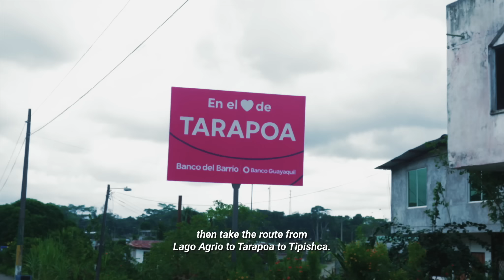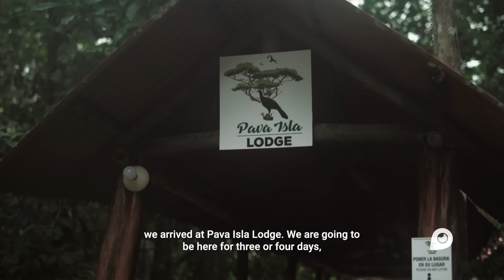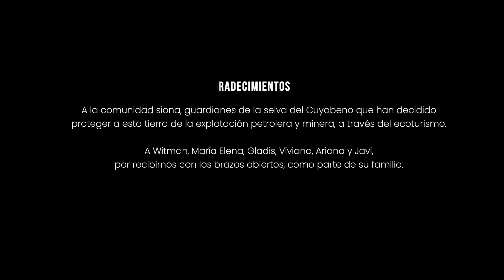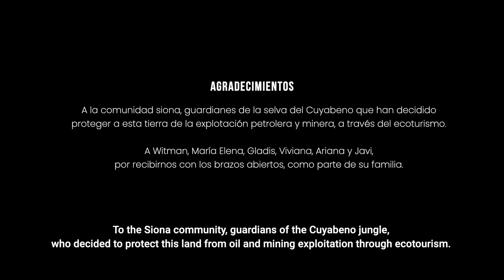Documental Cuyabeno: Paraísos Escondidos del Ecuador (Episodio 4)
Descubre un nuevo paraíso escondido del Ecuador, en Cuyabeno, la segunda reserva con mayor biodiversidad de Ecuador y una de las más importantes del mundo.

En este episodio te llevaremos por la enigmática selva que guarda más de 500 especies de animales, conoceremos las tradiciones del pueblo siona -y sus chamanes- y aprenderás a cocinar el plato típico de esta comunidad: el casabe.

Mira fotos, crónicas de los destinos y conoce más sobre este proyecto

Producción, Guión, Entrevistas, Locución: Gabriela Pinasco IG: @gabypinasco

Fotógrafo, Guía de viajes, Presentador, Locución: Manuel Avilés, IG: @manuelavilesec

Cámara, Dron, Edición, Postproducción: Ronald G. Dávila, IG: @ronaldg.davila

Diseño de títulos y Logo de PE: Fernada Chévez, IG: @fernanda.chevezz

Animaciones: Daniel Roca, IG: @danield_roca

Traducción: Alex Smith